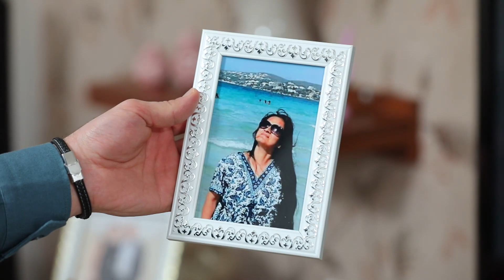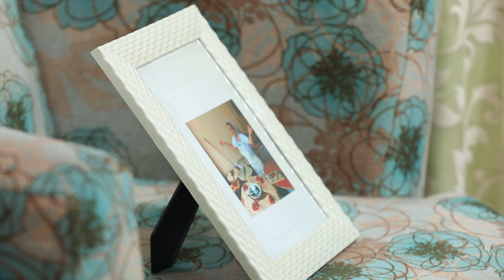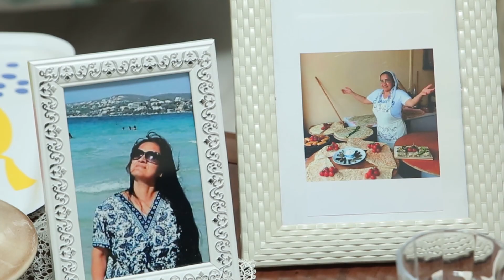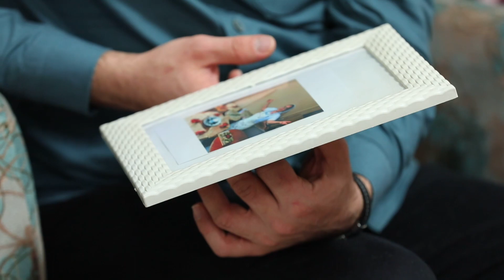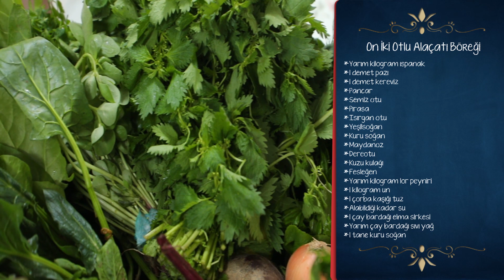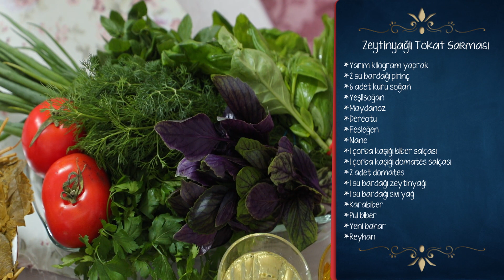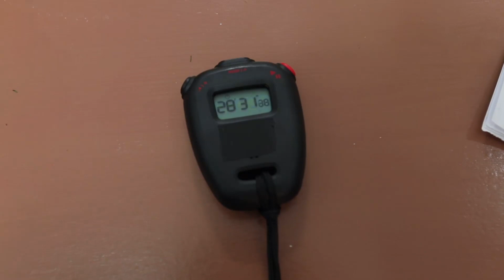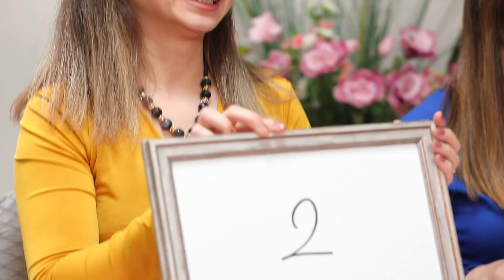En Hamarat Benim 91. Bölüm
En Hamarat Benim 91. Bölüm (20 Aralık 2021)

YAPIM: TALYA PRODÜKSİYON
YAPIMCI: DİLEK DAĞCIOĞLU - EBRU ERKAL KİP
YÖNETMEN: MEHMET ŞENGÜN
UYGULAYICI YAPIMCI: RAMAZAN SARI
TÜR: EĞLENCE-YARIŞMA